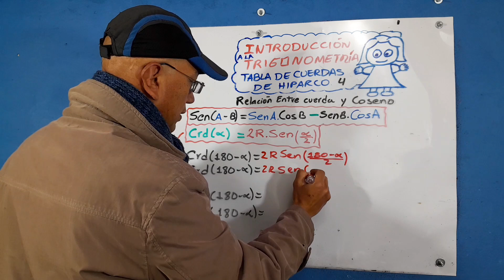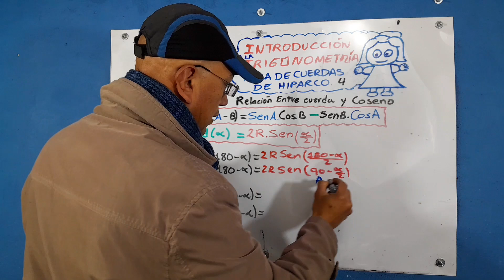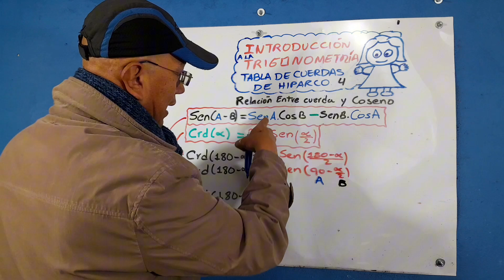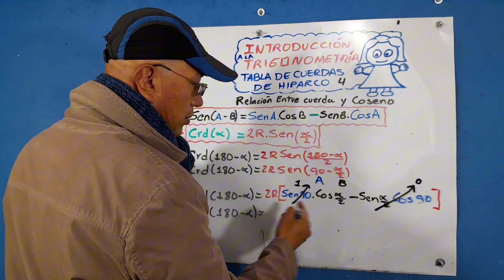TABLAS DE CUERDAS DE HIPARCO. RELACIÓN ENTRE CUERDA Y COSENO.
HIPARCO nos muestra como sus tablas de cuerdas para 180 menos el ángulo, se relaciona con la razón Coseno.